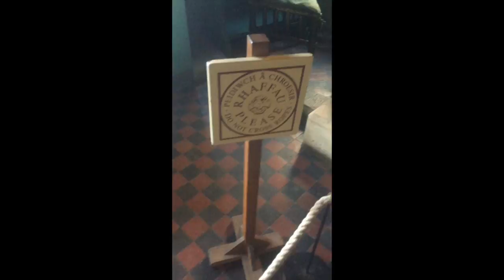old houses museum in Wales